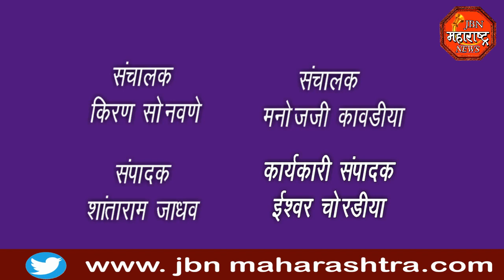jbn maharashtra news jalgaon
jbn maharashtra news jalgaon  श्री संत सेवालाल महाराज जयंती उत्सव २०२२